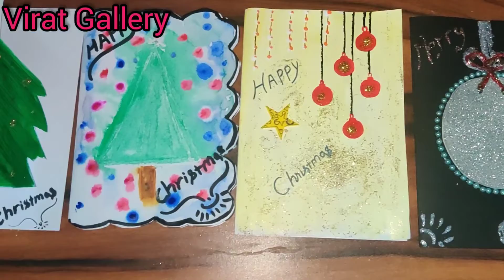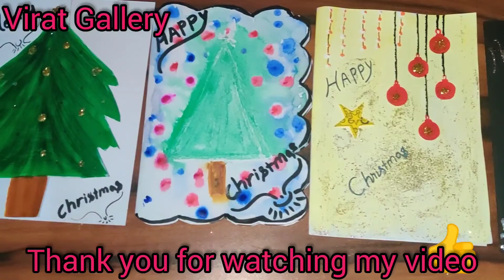Merry Christmas card 5 ideas part 3 /Happy Christmas /Christmas card for kids/DIY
A4 size sheets acrylic colour glitter paper sparkle